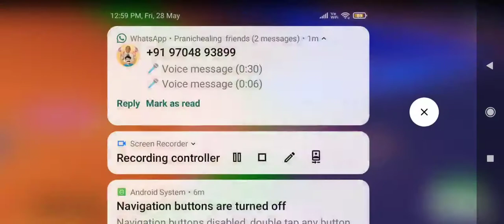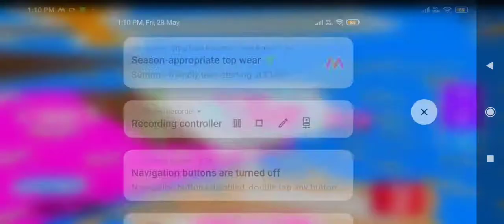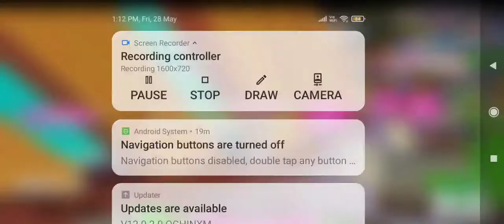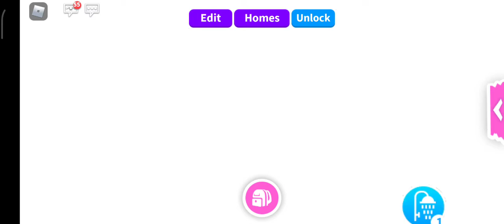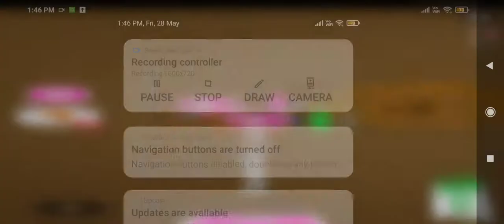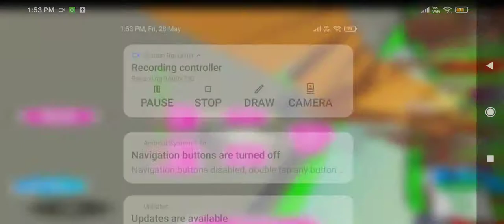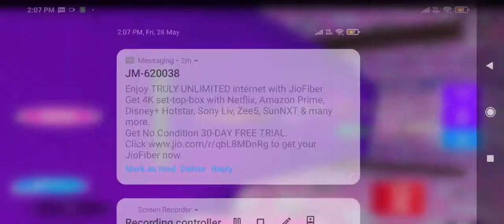sahi and vicky | adopt me spring sale | 2x more bucks